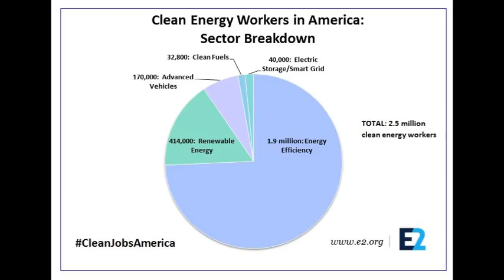Chasing The Snail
Image not owned